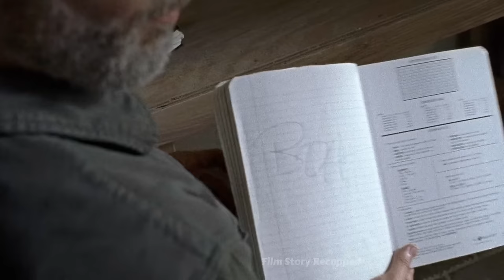Rick led the team to find Gabrie, but they unexpectedly got into danger.